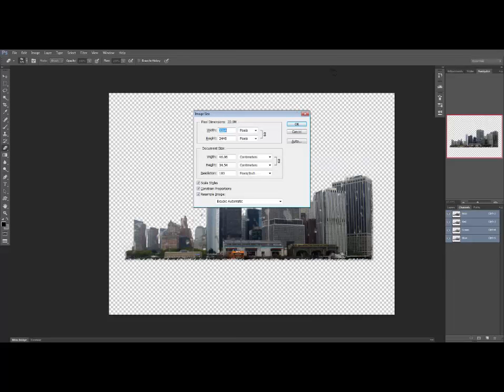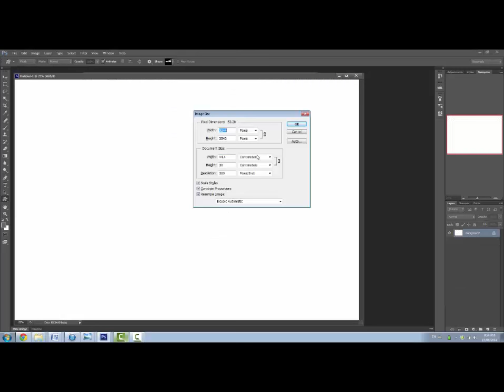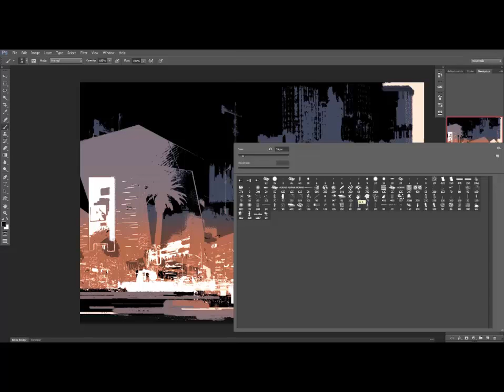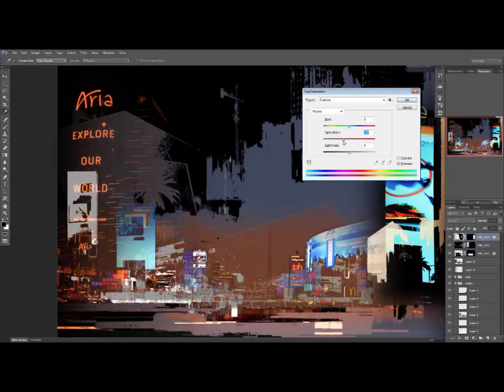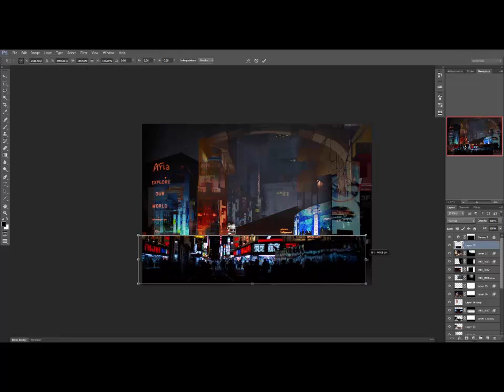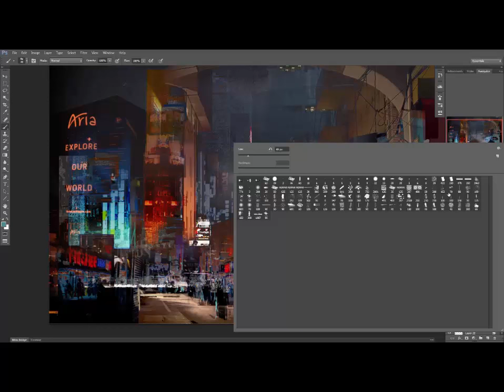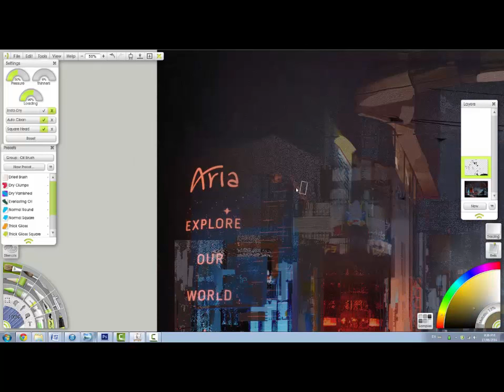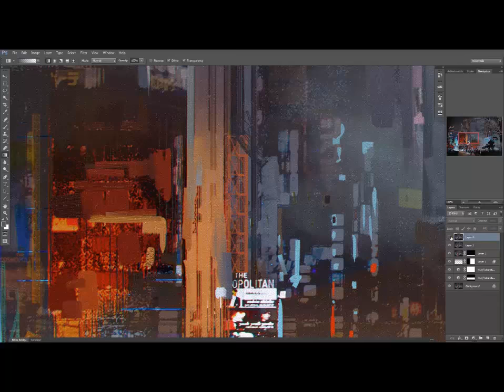Art Journal 005 - Mood Painting Demo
A mood painting demo that I did a while ago for ImagineFX.